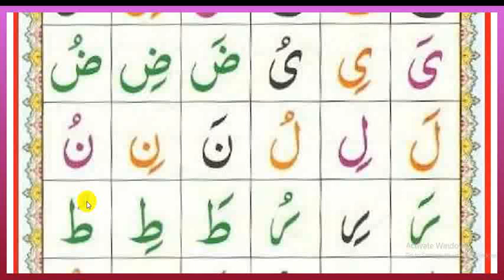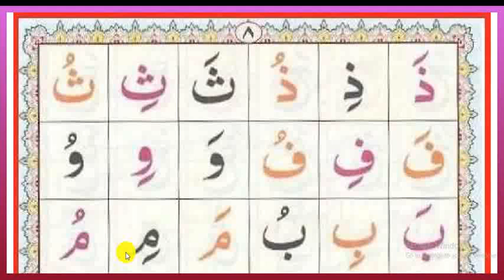Noorani Qaida Lesson no-5 / نورانی 5 /قاعدہ سبق نمبر Maulana Abdul hafeez al qasmi.